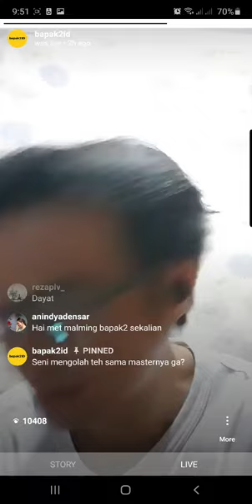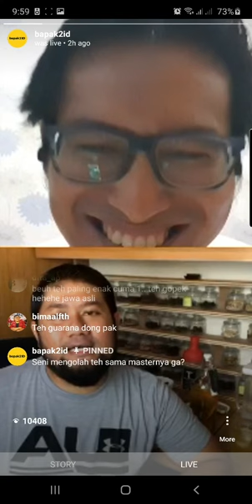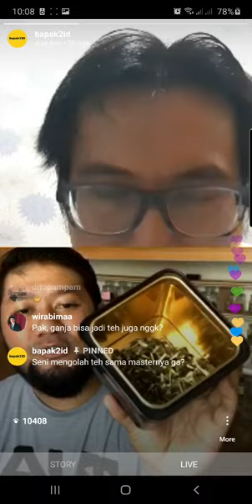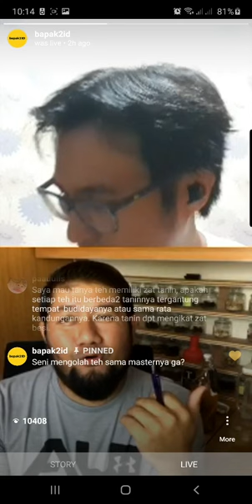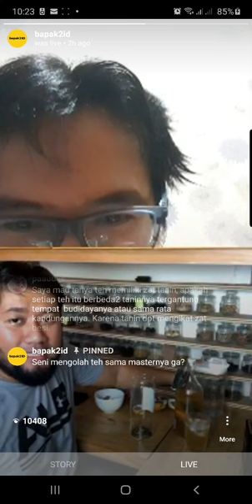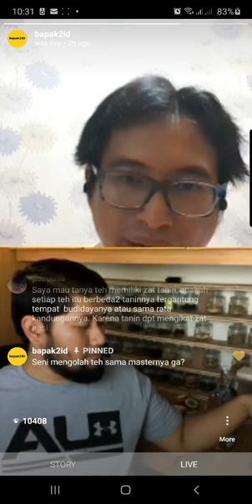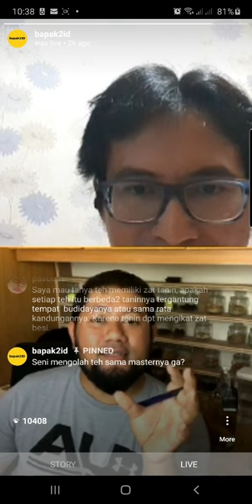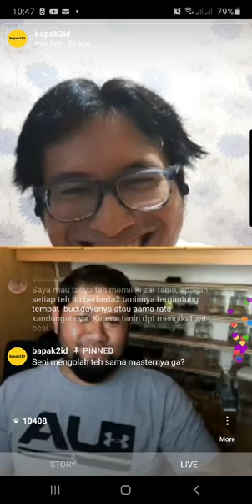Pak, Mau Diajarin Seni Mengolah Teh Sama Masternya Gak❓ Harus Disimak Nih‼️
Pak, bu dan adik2 nanti malam kita live IG sama Pak @ozasudewo seorang Tea Master dan man behind @oza.tea , teh yang lagi hype sekali. Dan sudah pasti live ini dimoderatori oleh kawan kami yang cerdas dan tampan, pak @rumaiyar . Nanti malam kita mau diajarin banyak sekali mengenai dunia teh, bagaimana teh bisa jadi lebih besar lagi dari saat ini. Tanya2 yang seru aja nanti, pak Oza orangnya baek dan seneng bener sharing.